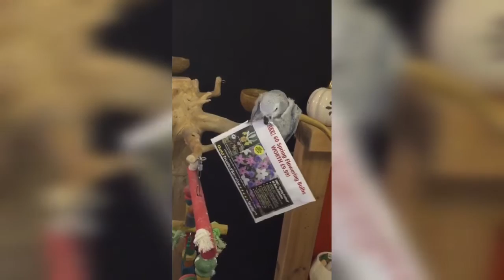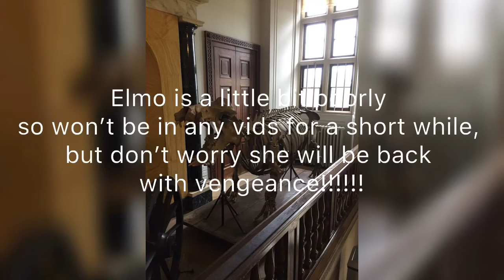TRY not to LAUGH or you LOSE! FUNNY African grey PARROT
Try not to laugh or you lose funny parrot. My African grey Elmo just being a silly bird. She is amazing. Unfortunately she is a little under the weather atm so this is the last vid of her for a short while but don’t worry she will be back.

Leave a comment so we know what you think.

If you want to see more of our animals check out our Instagram @fosters_pets